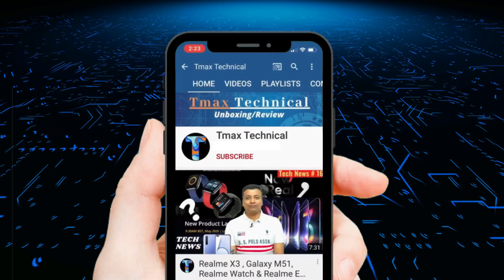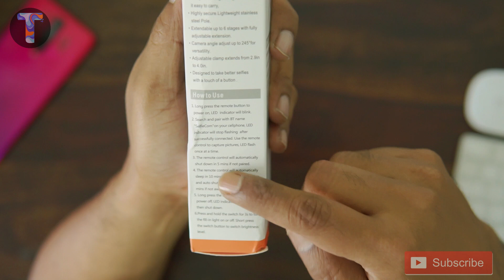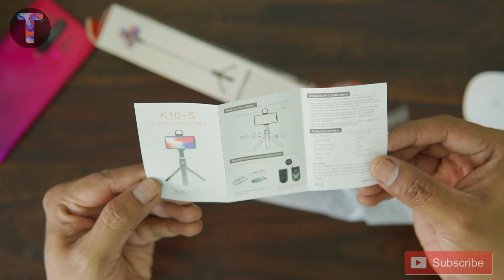Selfie Stick for SelfieDay 💥💥💥 Kaisa hai Mobilife Bluetooth Selfie Stick with tripod?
Doston 🙏, Selfie Stick for SelfieDay 💥💥💥 Kaisa hai Mobilife Selfie Stick? Dekhiye mere saath.